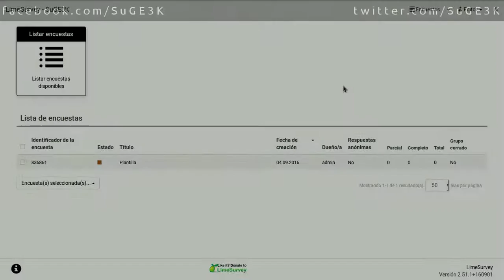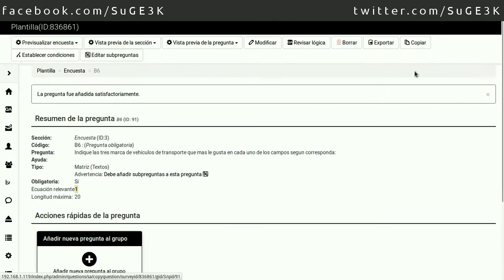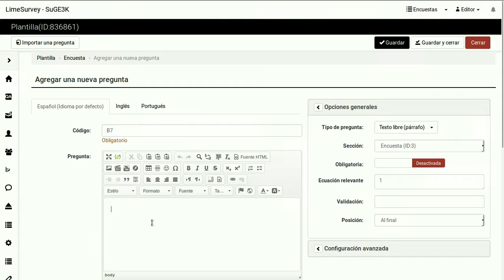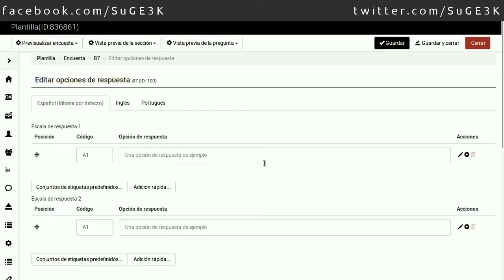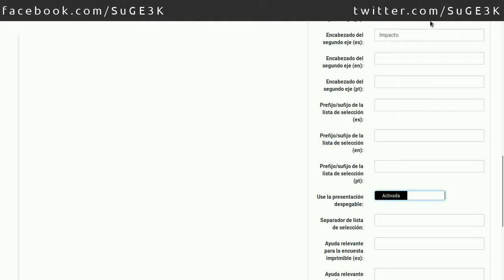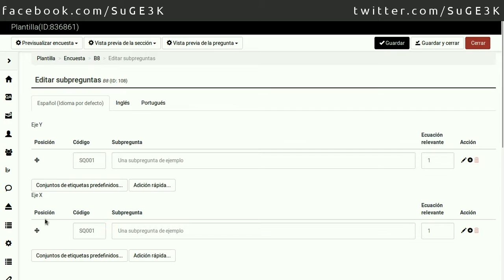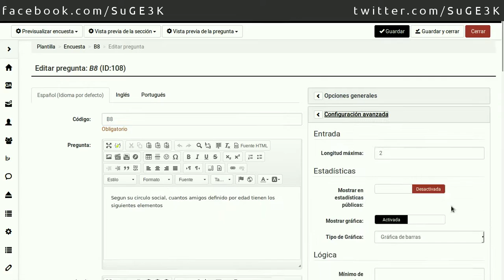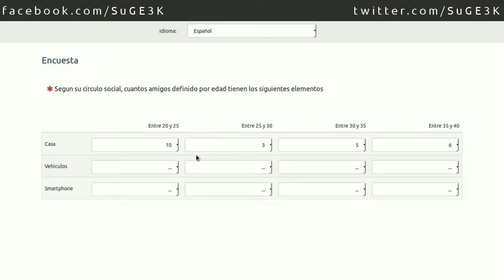Curso de LimeSurvey Capitulo 15: Tipo de Pregunta Matriz 3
Pregunta Matriz Texto, Matriz Numérico y Matriz Doble eje